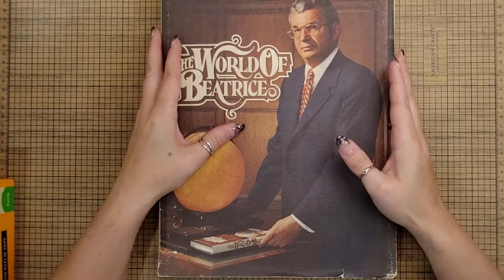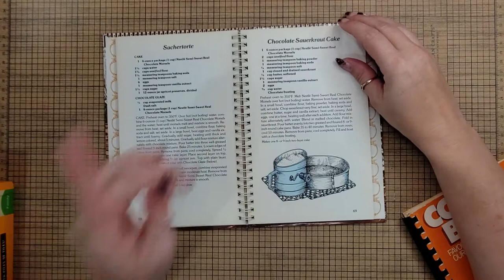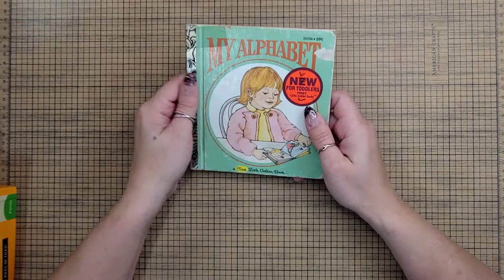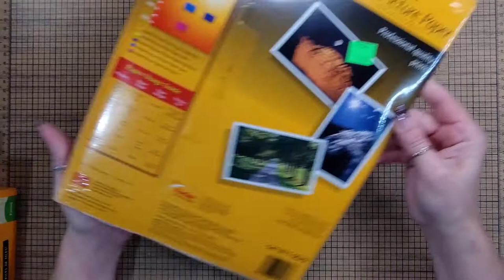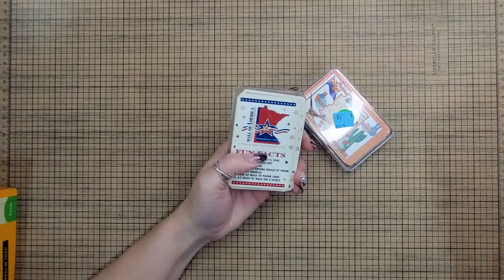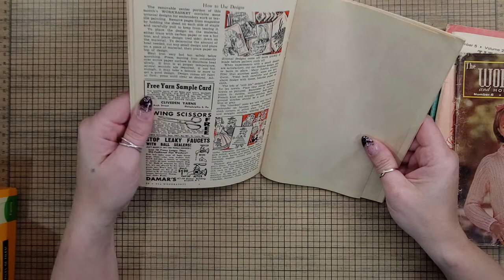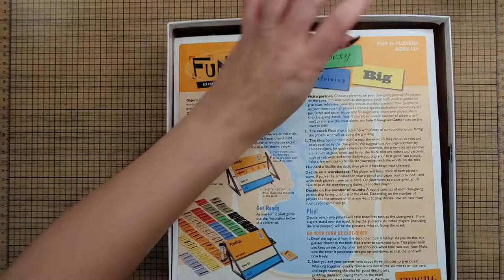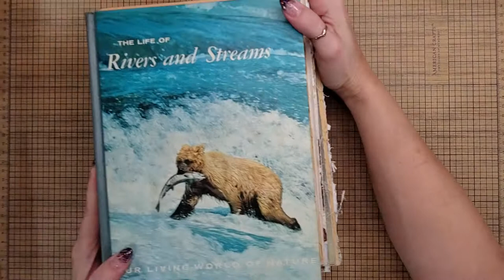Another junkjournal Craft Supply Haul For thriftythursday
Waves! Hi my friends, I hope you are all well and enjoying the fall season. I have a quick haul for you today, I tried to stay under 30 min lol. I went to Jasper Junction and goodwill and found some nice stuff. Thank you for hanging out with me, hugs!

For all the thriftythursday collaboration info please visit: @TurquoiseDreamingSheree

Mentioned links:
The paper I use to print digitals: HP Paper Printer | Premium 32 lb (omg you guys it went way up! I only paid 12 dollars for it)

Betty Crocker Step By Step Cooking Recipe Card Library